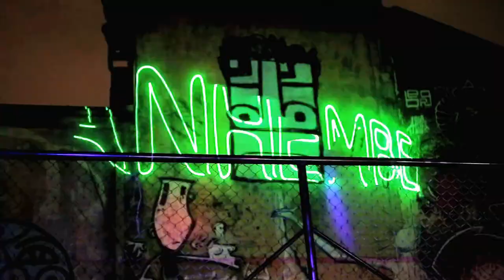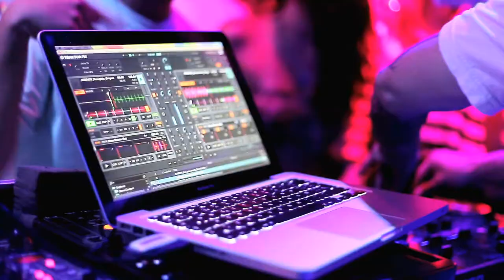Anhembeats 2014 (Universidade Anhembi Morumbi)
. Realização: CICAZ Promoções e Eventos
. Organização: Produtores de Música Eletrônica da Universidade Anhembi Morumbi
. Festa será realizada na Up Club SP, Vila Madalena, no dia 29 de março de 2014.
Curta a página do evento